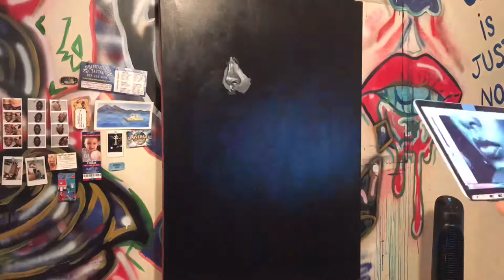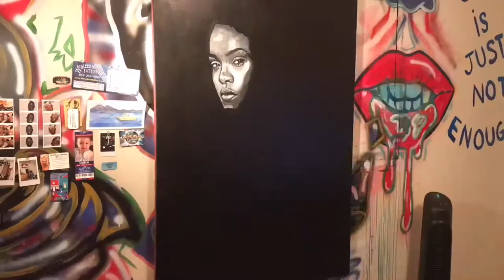Time-lapse #3- Rihanna "Nightmare Fenty" Freehand Painting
Check out this dope painting of Rihanna as I try to use techniques to advance and speak thru my art.